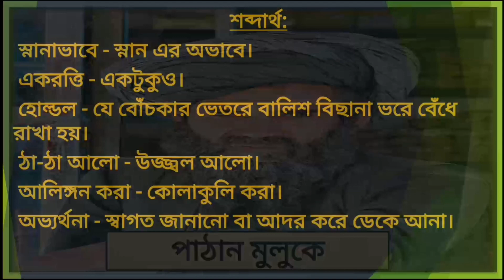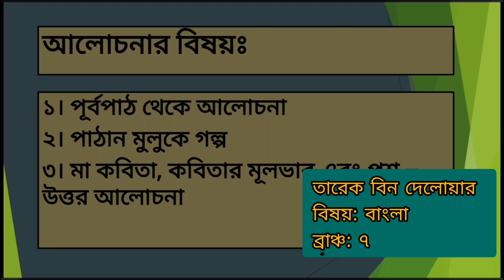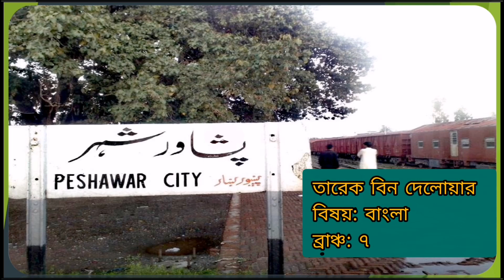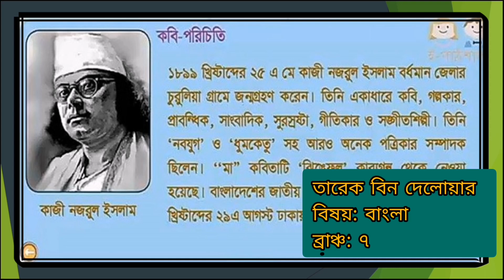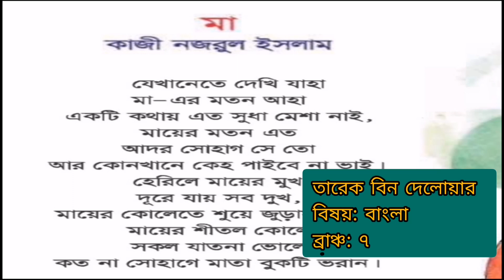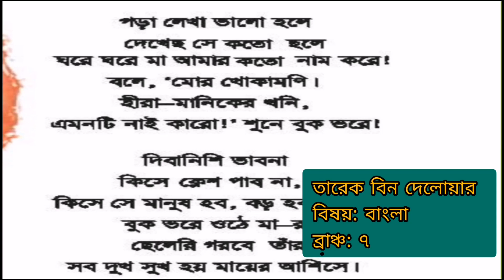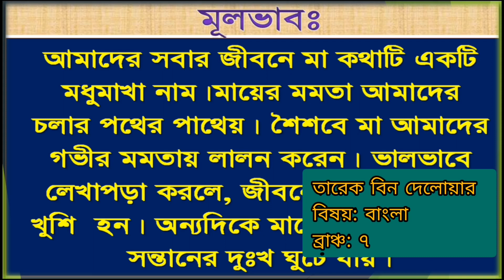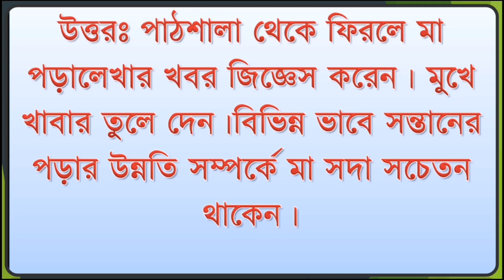21 IV EM Bangla 43|| T.N: Tareq Bin Delwar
মা কবিতা, কবিতার মূলভাব এবং প্রশ্ন উত্তর আলোচনা৷
পূর্বপাঠ থেকে পাঠান মুলুকে গল্প নিয়ে আলোচনা